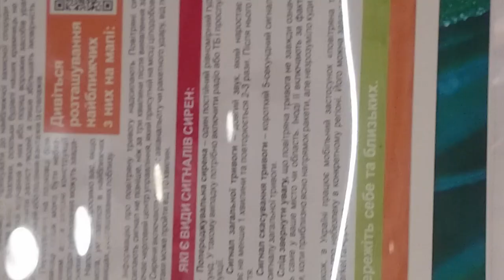Инструкция на предмет воздушной тревоги 1L0992